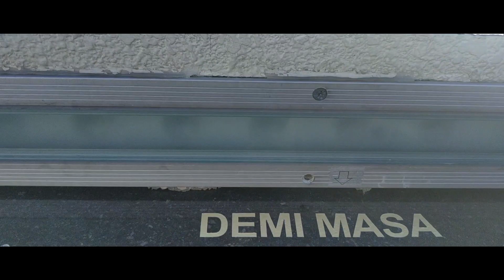FULL DRESS REHEARSAL 36 NATIONAL DAY BRUNEI DARUSSALAM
cameraman: Dicky K
Editor: Dicky K